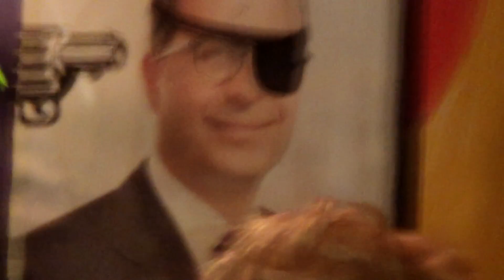Sesión Maloelacaeza from the botilleria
1. Vo velah - 0:00
2. Que no sepas de mi - 1:38
3. Suave y fino - 7:38
4. Gula - 10:19
5. Karate Lover - 14:34

Arteinsano presenta una las sesiones de video "Fron the botilleria", grabadas en el centro de operaciones de Arteinsano en Valdivia, Chile.
Maloelacaeza inaugura esta serie de sesiones que realizara Arteinsano, con temas ineditos y adelantos de su nuevo Lp que grabaran prontamente.
En esta sesión contamos con la ayuda de Ricardo Cerda, "Dj Rixy" que nos ayudo con las cámaras y también contamos con la presencia de cuadros de "Galería Pirata" y del "Sapiensa".

Producido por Arteinsano Records.